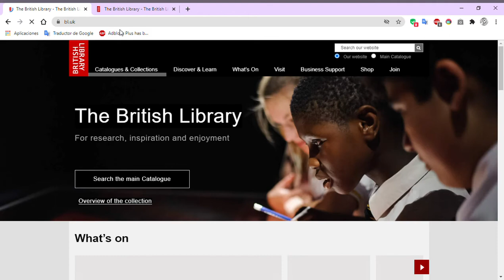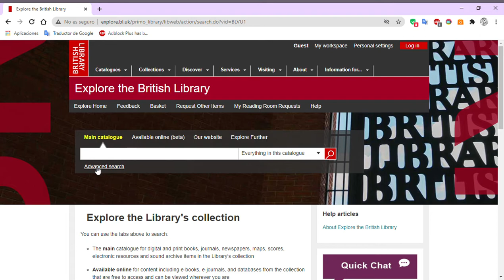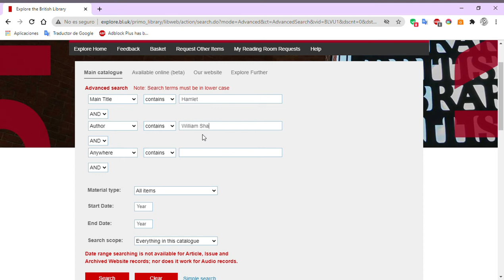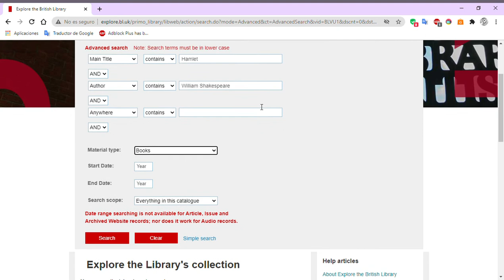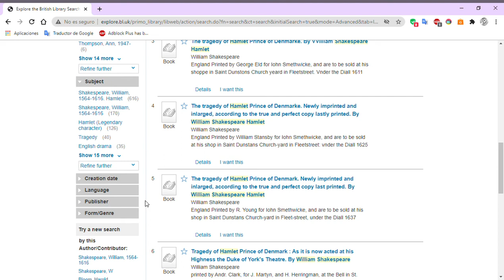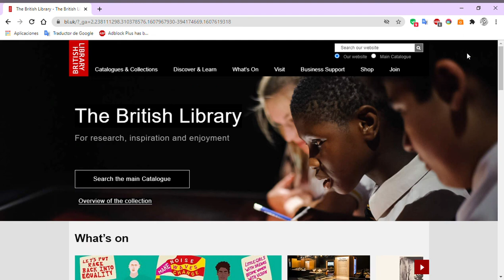Videotutorial British Library Thais Monera